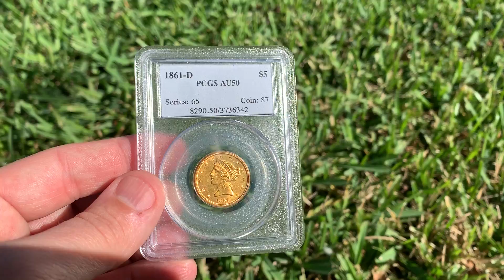1861-D PCGS AU50 $5 Half Eagle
Rare Civil War Dahlonega Minted Coin.

James